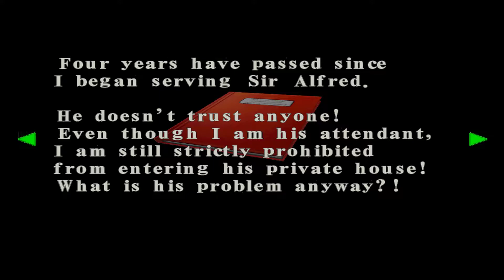Resident Evil: Code Veronica walkthrough #2 - Navy Proof, ID Card, Steering wheel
The code for Umbrella computer is on the back of the ID Card. NTC 0394